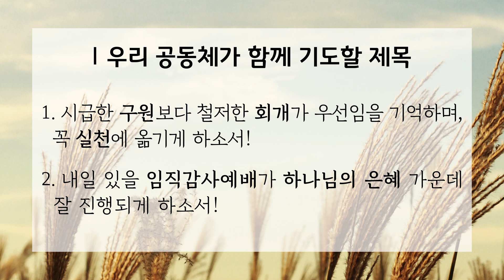[하늘양식 162] 시급한 구원보다 철저한 회개가 먼저다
▒▒성경본문 : 사사기 6장 6~10절▒▒
6. 이스라엘이 미디안으로 말미암아 궁핍함이 심한지라 이에 이스라엘 자손이 여호와께 부르짖었더라
7. 이스라엘 자손이 미디안으로 말미암아 여호와께 부르짖었으므로
8. 여호와께서 이스라엘 자손에게 한 선지자를 보내시니 그가 그들에게 이르되 여호와께서 이같이 말씀하시기를 이스라엘의 하나님 내가 너희를 애굽에서 인도하여 내며 너희를 그 종 되었던 집에서 나오게 하여
9. 애굽 사람의 손과 너희를 학대하는 모든 자의 손에서 너희를 건져내고 그들을 너희 앞에서 쫓아내고 그 땅을 너희에게 주었으며
10. 내가 또 너희에게 이르기를 나는 너희의 하나님 여호와이니 너희가 거주하는 아모리 사람의 땅의 신들을 두려워하지 말라 하였으나 너희가 내 목소리를 듣지 아니하였느니라 하셨다 하니라

1. 시급한 구원보다 철저한 회개가 우선임을 기억하며, 꼭 실천에 옮기게 하소서!
2. 내일 있을 임직감사예배가 하나님의 은혜 가운데 잘 진행되게 하소서!